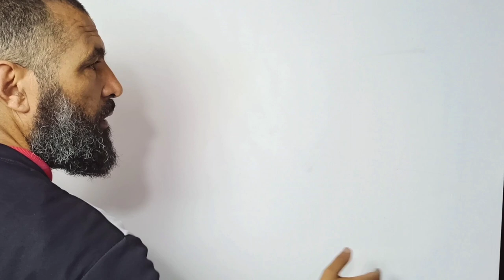طريقة رسم الوردة بفكرة رائعة /كيف ترسم وردة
كيف أرسم الوردة  بطريقة سهلة وبفكرة رائعة حصريا/كيف أرسم الوردة بطريقة بسيطة وفكرة رائعة/أحسن طريقة لرسم الوردة بفكرة رائعة وحصرية.
رسم يعبر عن الطبيعة أوالبيئة أو الخيال؛رسم منظر طبيعي ؛rsmبابألوان الخشب ؛منظر طبيعي بالالوان الخشبية ؛رسم منظر طبيعي خطوة بخطوة ؛رسم منظر طبيعي سهل بالخطوات ؛رسومات مناظر طبيعية ؛بالالوان2022؛رسم خشبية ؛رسم منظر طبيعي ؛رسومات مناظر طبيعيه ؛رسومات منظر الغروب ؛رسومات طبيعه؛الرسم منظر طبيعي ؛منظر طبيعي سهل؛رسم منظر طبيعي جميل
فيديوهات يحتاجها المشاهدون
صفحتي على الفيسبوك:
ابداعات مصدق
بوشعيب مصدق
صفحتي على أنستغرام
moss.p-
رسم وردة
كيف ارسم
مصدق رسم

تعليم رسم
رسم جداريات